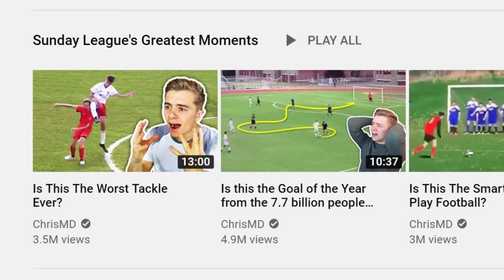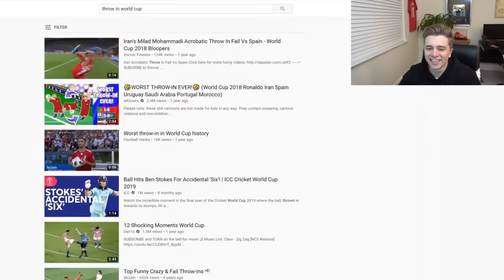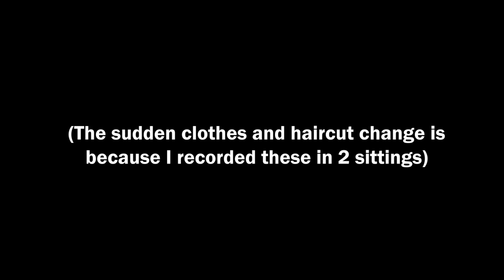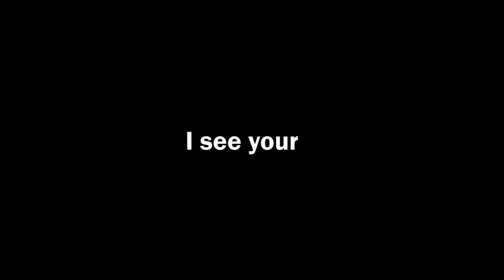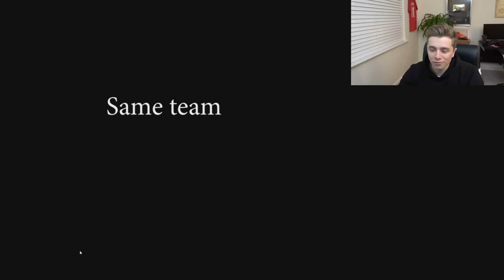The 5 Seconds That Ended This Man’s Career | Sunday League's Greatest Moments #5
1. themysticdodger 707
2. Alec Sedki
3. Stefan Zivanovic
4. Thomas Hill
5. Thomas Hill
6. Noah Green
7. Matthew Morris
8. Matthew Morris
9. Josh McEvoy
10. Luca Garzelloni
11. Kerry a Jusic
12. Owen Beshore
13. Joaquin Romero
14. Nik15
15. Ryan Bailey Insta - baileyryann7
16. Ryan Cormack
17. Ryan Johnston
18. Ryan Johnston
19. Samuel Webb
20. Sander Blokzijl
21. Tiago Peixoto
22. Logan Bell
23. Ollie Evans
24. Robin Evans
25. Stephen McCarthy
26. ?
27. k.schmidt44  Insta: e1_maestr0
28. Max Talalayenko

► My book

0:01 | Killrude – Hope Never Falls
00:17, 1:20, 2:07, 2:30, 7:36 | Tape Machines – No Sugar Coated Love (oomiee remix)(Instrumental Version)
0:44, 7:01 | TIIMO – Bangin in the Club Music provided by Frequency
1:38 | Mechanic Vibes – Exterminator       $20 single use license here
1:50 | Hopex – Chaos
2:45 | Catiso - Zanobi
3:40 | Daniel Rosty – Apocalypse
4:06 | Swif7 – Nobody Else
4:31 | Razihel, Aero Chord – Titans
5:10 | Renzyx – Prey Buy at
6:15 | Defqwop – Awakening [NCS Release]
6:44 | Fareoh – Under Water Music provided by NoCopyrightSounds. Watch: Free Download / Stream
8:23 | Tape Machines - Riversides